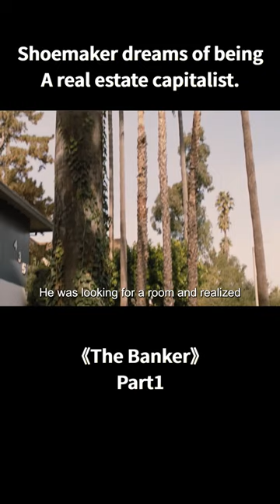Banks don't allow blacks in, so just buy them out and be the biggest boss of the bank#shorts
Summary：The movie is based on the true story of Bernard (Anthony Mackay) and Joe (Samuel L. Jackson), black entrepreneurs who grew up in the United States in the 1950s with a desire to change their destiny, and who were hindered from starting their own businesses by the shackles of the racial system. As a last resort, they hire Matt (Nicholas Hoult), a white man, to act as the "boss" of their empire, while Bernard and Joe work behind the scenes as concierges and chauffeurs. As their empire grows, it is in danger of being exposed. .

Movie name: The Banker

Director:George Nolfi

Writers: Niceole R. Levy，David Lewis Smith ，George Nolfi

Stars:Anthony Mackie，Samuel L. Jackson， Nicholas Hoult